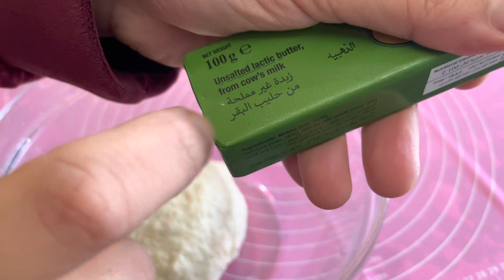البسيس بالزبدة الطبيعية او الزبدة الفلاحي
البسيس من حلوياتنا التراثية يلي بنعملها الوقت هدا بالزبدة بالبلدية
كاستين طحين رشج ملح ربع كاسة صغيرج سميد و تلات معالق زيت نباتي او زبدة سايحة ونعجنها بمي و١٠٠ جرام زبدة من حليب بقري او زبدة الفلاحة